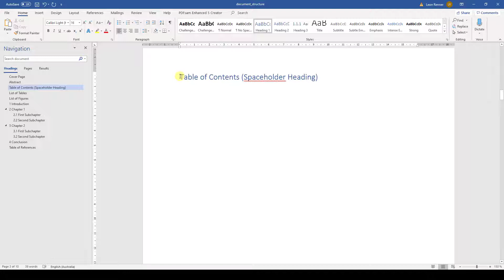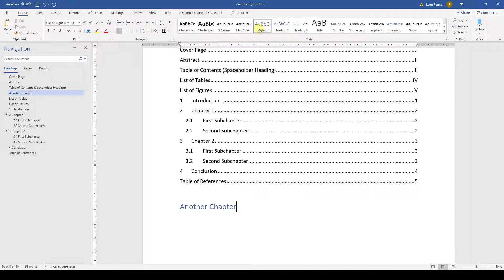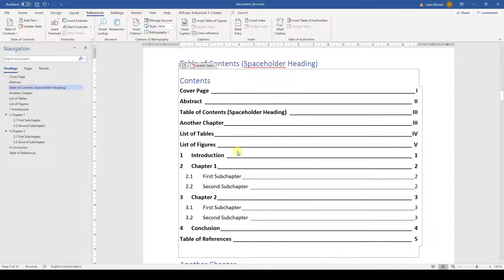How to Insert and Format a Table of Contents in Word - 8.2 Master Course (2020 HD)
Chapter 8: References
Lesson 2: Table of Contents

You will learn how to insert a table of contents in Word and also how to format it.
So, go ahead and watch the tutorial to become a Word pro.

This tutorial for inserting a table of content in Word should work for Word 2007, Word 2010, Word 2013, Word 2016, Word 2019 and also Office 365. This also works with Microsoft Office on a Mac and also with open source software such as OpenOffice or Libre Office.